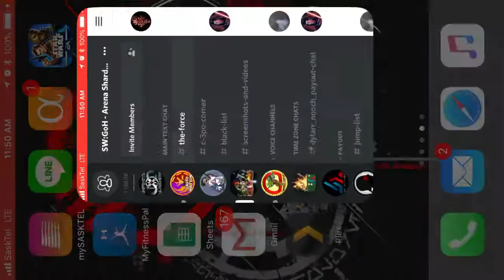Arena Trials: 5 Star Traya -vs- High End Nightmare Team | SWGOH: Star Wars Galaxy of Heroes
I unlocked my Traya today. Lets test her out against the current meta!